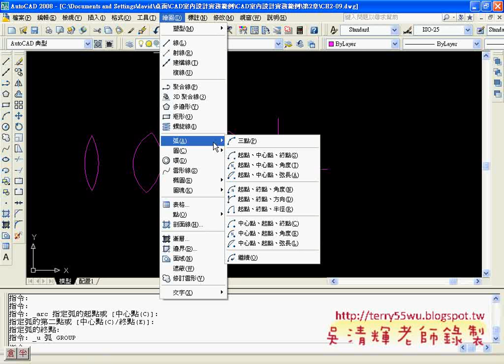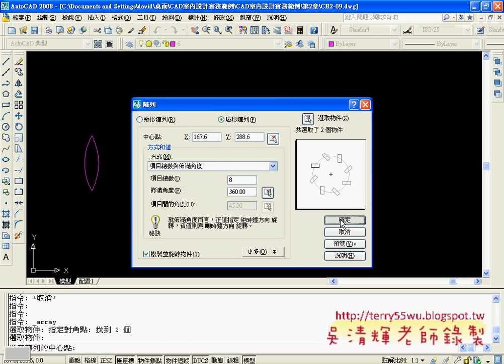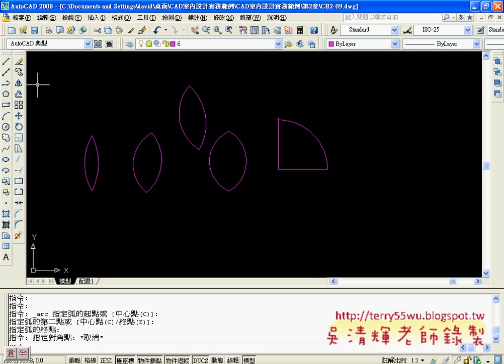21畫弧形前言